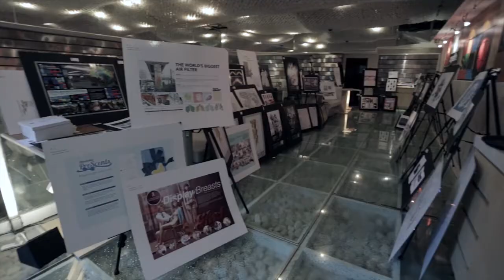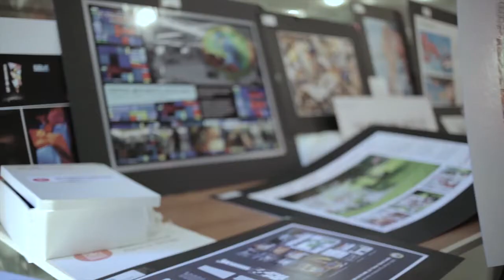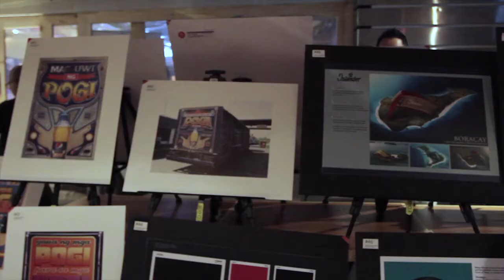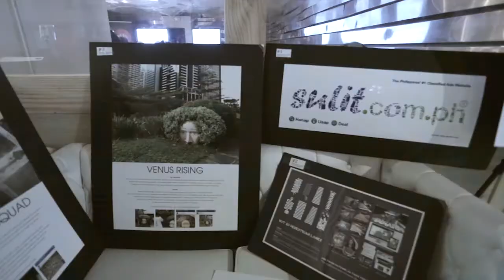adobo Design Awards 2013 Jury Video